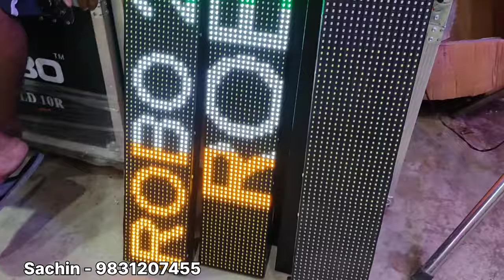Dj Lights Wholesale Market in Kolkata / Kolkata Best Quality Dj Light Market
Best Dj Lights Wholesale Market in Kolkata / Kolkata Best Quality Dj Light Market

দর্শক বন্ধুরা আজকে আমার উপস্থাপনা কলকাতার একটি অন্যতম বড় Dj উপকরণের পাইকারি দোকান। এই দোকান থেকে আপনারা সস্তার সঙ্গে পাবেন best quality এবং বিভিন্ন উপকরণের পাইকারি সম্ভার। আপনাদের সুবিধার জন্য ডেসক্রিপশন বক্সে দিয়ে দিলাম বিক্রেতার নাম ঠিকানা এবং ফোন নম্বর।

Visitors friends today my presentation is one of the biggest DJ equipment wholesale shop in Kolkata. From this shop you will get the best quality and wholesale supply of various materials at a cheap price. For your convenience, I have given the seller's name, address and phone number in the description box.

आगंतुक मित्रों आज मेरी प्रस्तुति कोलकाता की सबसे बड़ी डीजे उपकरण थोक दुकान में से एक है। इस दुकान से आपको विभिन्न सामग्रियों की सर्वोत्तम गुणवत्ता और थोक आपूर्ति सस्ते दाम पर मिलेगी। आपकी सुविधा के लिए, मैंने विवरण बॉक्स में विक्रेता का नाम, पता और फ़ोन नंबर दिया है।

পথনির্দেশনা : হাওড়া থেকে ধর্মতলা গামী বাসে টি বোর্ডে নেমে এজরা স্ট্রিটে আপনারা এই দোকানটিকে পেয়ে যাবেন। শিয়ালদহ থেকে হাওড়া গামী বাসে বড়বাজার এম জি রোড স্টপেজে নেমে ক্যানিং স্ট্রিটের কাছে এজরা স্ট্রিটে এই দোকানটিকে পেয়ে যাবেন। না বুঝতে পারলে বিক্রেতাকে ফোন করে নেবেন।

Directions: Take the bus from Howrah to Dharmatala and get off at the Tea Board and you will find this shop at Ezra Street. Take the bus from Sealdah to Howrah at Barabazar MG Road stop and you will find this shop at Ezra Street near Canning Street. If you don't understand, call the seller.

दिशानिर्देश: हावड़ा से धर्मतला के लिए बस लें और टी बोर्ड पर उतरें और आपको यह दुकान एज्रा स्ट्रीट पर मिलेगी। सियालदह से हावड़ा के लिए बड़ाबाजार एमजी रोड स्टॉप पर बस लें और आपको यह दुकान कैनिंग स्ट्रीट के पास एज्रा स्ट्रीट पर मिलेगी। यदि आप नहीं समझते हैं, तो विक्रेता को कॉल करें।

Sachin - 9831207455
17, Ezra Street, Kolkata
Nearest Location - Tea Board

আপনাদের কোন প্রকার হোলসেল অথবা Manufacturing ব্যবসা থাকলে এবং @MarketGuider এ ভিডিও দিতে চাইলে আমাদের মেসেজ করুন।
Debasish Bain
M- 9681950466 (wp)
Owner "MARKET GUIDER" Youtube Channel

This video in this channel is non profitable & non promotional. This channel is only for the information & is not responsible for any type of profits, loss or any damages. If you deal or purchase anything will be at your own risk. Please survey & do research before doing any business. This video is only for the Market Basic information.

Dj Lights Wholesale Market in Kolkata,
Kolkata Best Quality Dj Light Market,
Dj Light wholesale Market in Kolkata,
Kolkata Dj Light Wholesale Market,
kolkata dj light market,
kolkata dj light,
kolkata dj light market wholesale,
kolkata dj light market price,
kolkata dj light shop,
kolkata dj light showroom,
kolkata dj light price,
kolkata dj light bazar,
Kolkata Ezra Street electrical market,
Wholesale Light Market in Kolkata,
Kolkata wholesale market,
Ezra Street light market 2023,
Chadni chowk light market,
Decoration Light Market in Kolkata,
Light Wholesale Market In Kolkata,
Kolkata Light Market,
Ezra Street light market,

chandni dj market
chandni dj market vlog
kolkata dj market vlog 2023
dj market vlog 2023 new dj setup
kolkata 2023 dj setup vlog
best dj market kolkata 2023
dj shop chandni